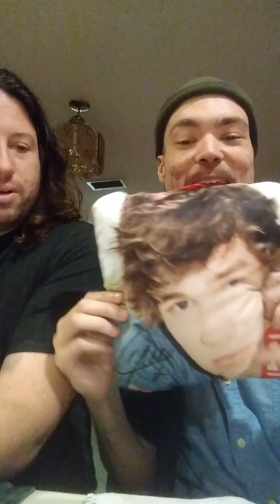How Was Germany Created and Where Is It Heading In 2019 - A Brief Synopsis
A brief explanation of how the Kingdom of Prussia created what is now modern-day Germany, and where Germany is heading today.